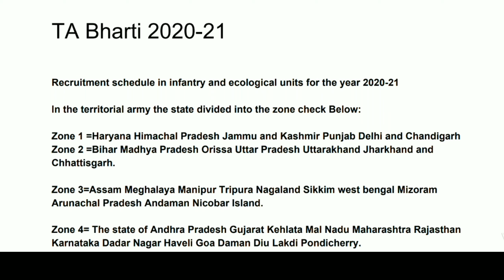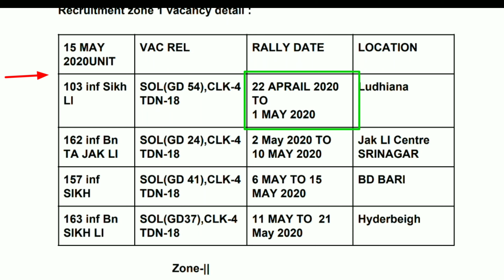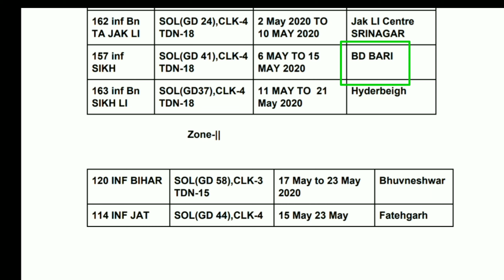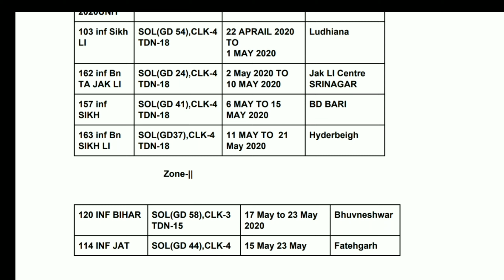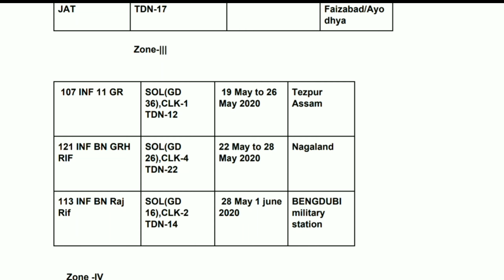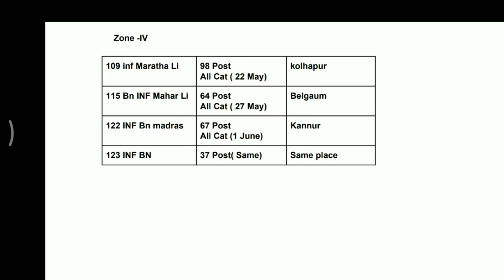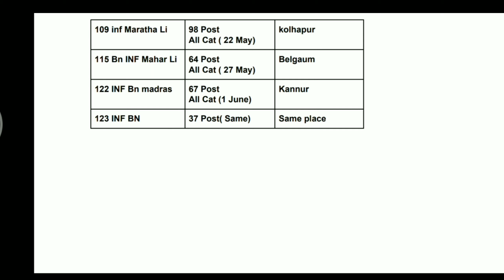TA Bharti 2020 Official Notification ke saath// All Zone TA Bharti 2020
स्वागत है दोस्तों
एक बार फिर से हमारे यूट्यूब चैनल टी ए आर्मी गवर्नमेंट जॉब पर दोस्तों आज हम बताने जा रहे हैं कि आर्मी की भर्ती जो कब होने वाली है उसके बारे में तो दोस्तों आप इस वीडियो को लास्ट तक देखना और अगर आपने अभी तक हमारे चैनल को सब्सक्राइब नहीं किया तो सब्सक्राइब करें और बैल आइकन को प्रेस करें ताकि जब भी हम कोई नया वीडियो अपलोड करें तो उसका नोटिफिकेशन आप लोगों तक मिल जाएगी। धन्यवाद दोस्तों।